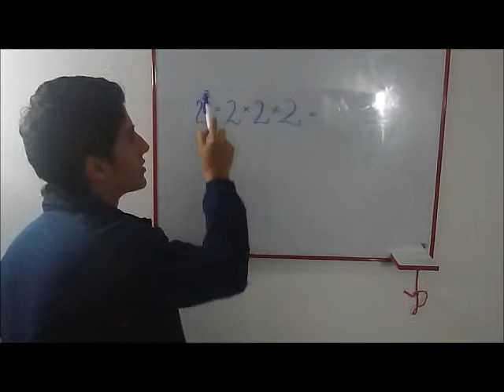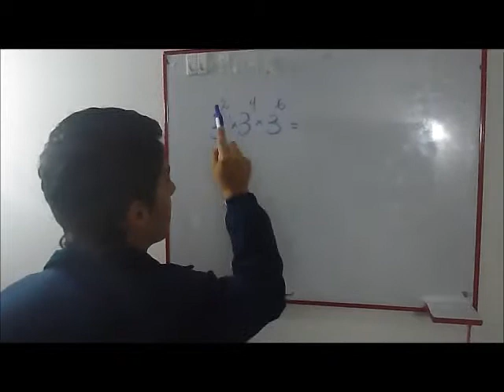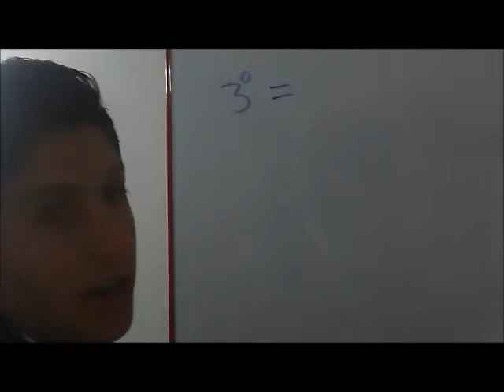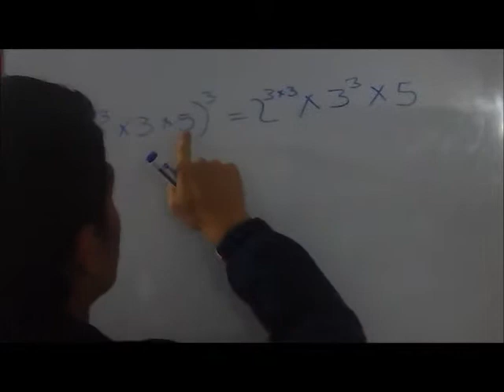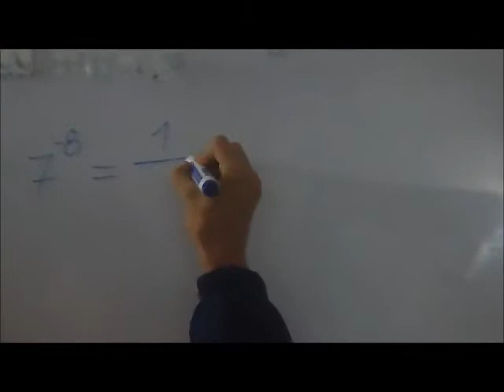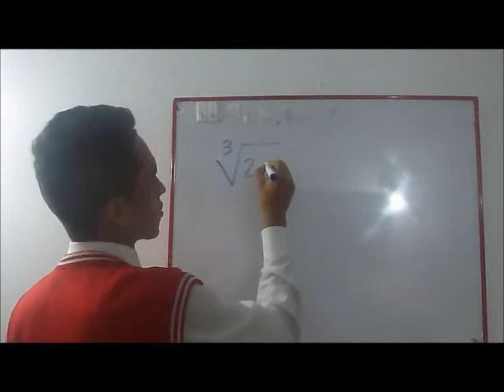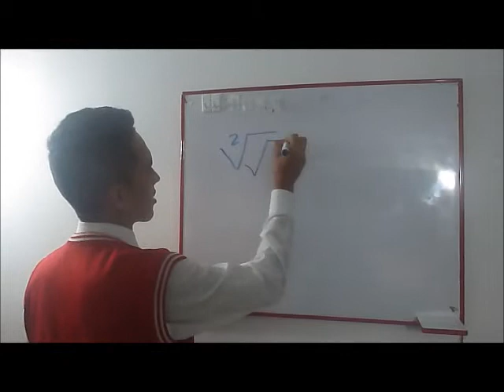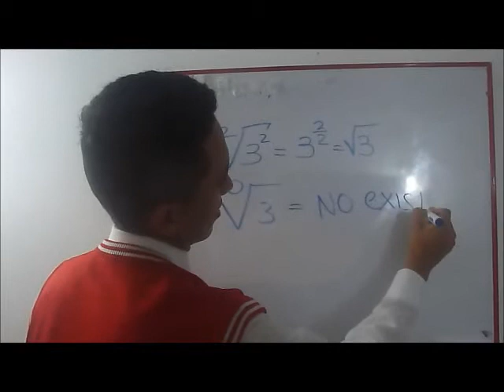EXPOSICIÓN PROPIEDADES POTENCIA Y RAIZ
A CARGO DE LOS ESTUDIANTES DE GRADO ONCE YEIRON RAMIREZ Y DEIBY MONTOYA DEL COLEGIO LUIS CONCHA CÓRDOBA